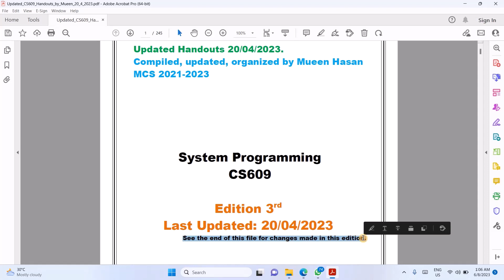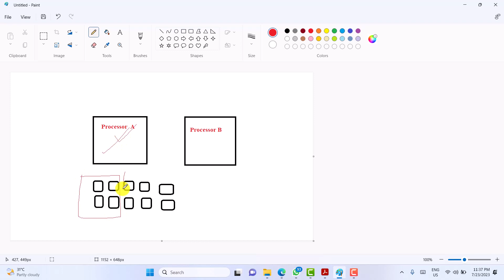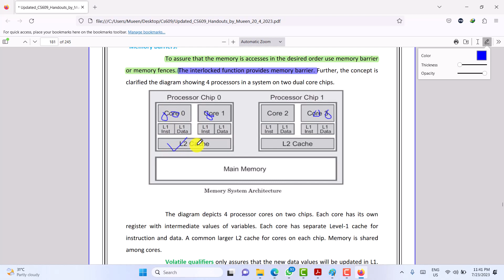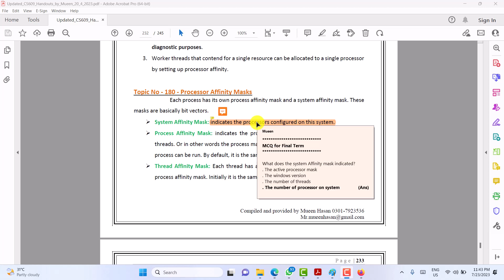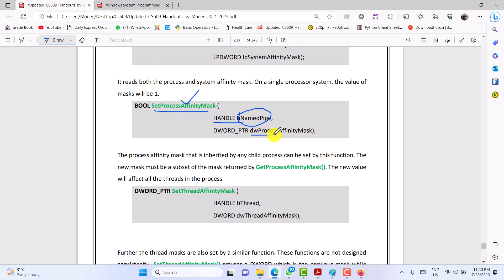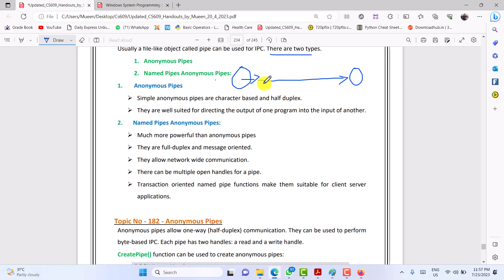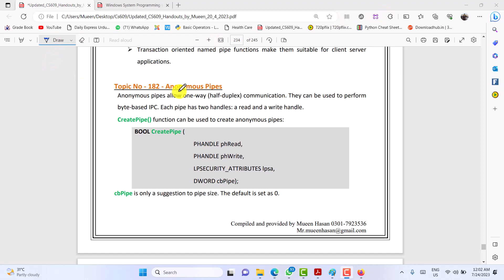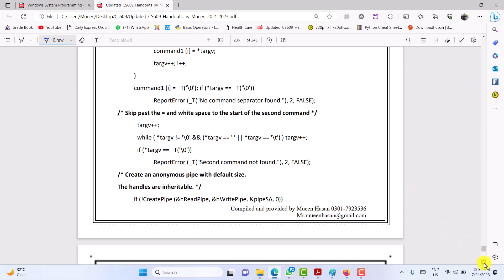Cs609 Topic 179 to 183 | Week 16, Part 1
Week 16 Lectures

cs609 topic 179
cs609 topic 180
cs609 topic 181
cs609 topic 182
cs609 topic 183

Cs609 updated lectures
cs609 short
In this lecture, we will discuss complete lectures from 179 to 183 with all important points regarding mcqs, shorts questions as well as long questions in Urdu.